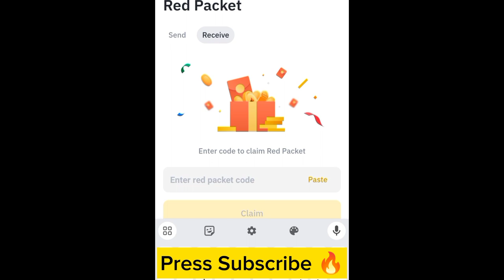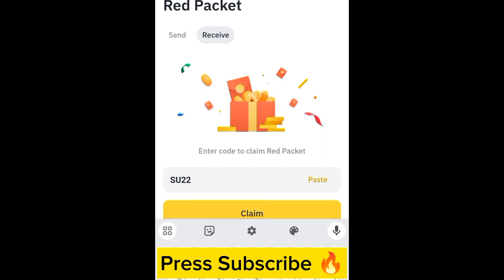Binance red packet code today | XRP Coins Packets in binance 14-15 MARCH 2024